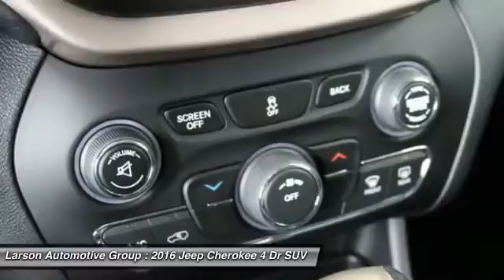2016 Jeep Cherokee Puyallup WA 371844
2016 Jeep Cherokee

2001 N. Meridian

*LARSON &#34;HOOK UP&#34; PRICE INCLUDES: $399 PULSE PROTECTION BRAKING SYSTEM, LARSON DISCOUNT AND APPLICABLE REBATES. Due to frequently changing market programs, final rebate dispensation and qualification to be determined at time of sale.  Additional rebates and/or restrictions may apply. $500 - Jeep Celebration RETAIL Bonus Cash 44CGG. Exp. 10/03/2016, $500 - WE Chrysler Capital 2016 Bonus Cash WECG5. Exp. 10/03/2016, $3,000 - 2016 WE Retail Consumer Cash 70CG1. Exp. 10/03/2016